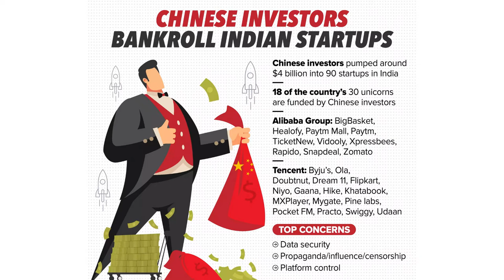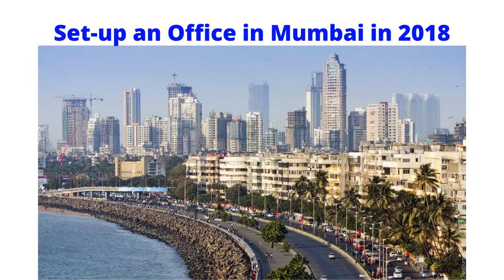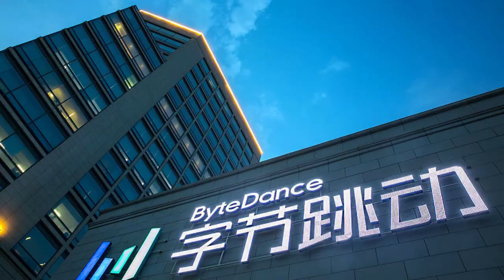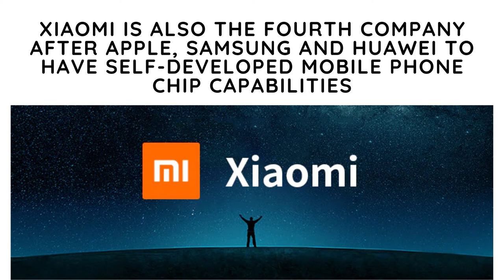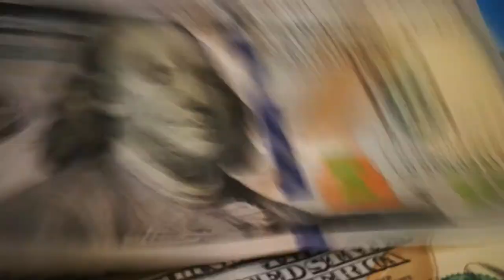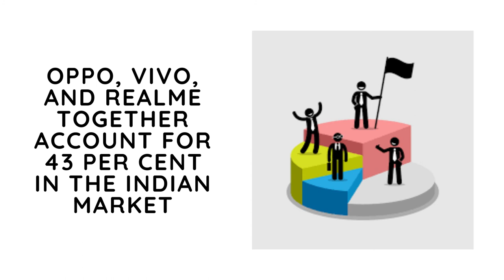Top 10 Chinese Investor's In India | Chinese Investment in India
This video is about Top 10 Chinese Investors in India.